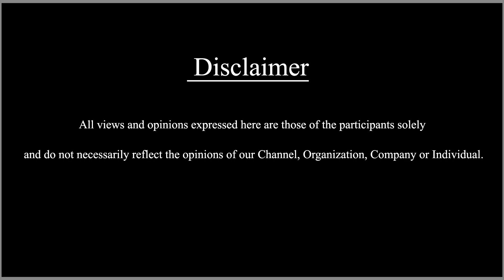காஷ்மீர் விவகாரத்துக்கு காரணம் நேரு-வா? | சவுக்கு ஷங்கர் விளக்கம் | Savukku Special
In this video Savukku Shankar explains about Jawaharlal Nehru's Death Anniversary and about his works he did for India